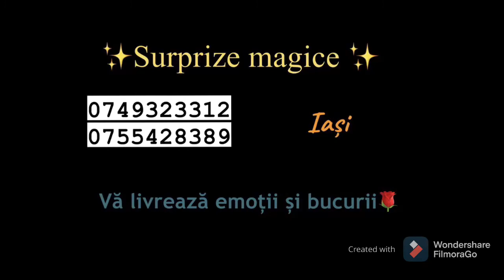Surprize magice Iași✨ pentru tata de Sf. Gheorghe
Surprize magice Iasi✨ din partea fiicei si a ginerului cu ocazia sarabatorii Sf. Gheorghe 🎉😇❤️